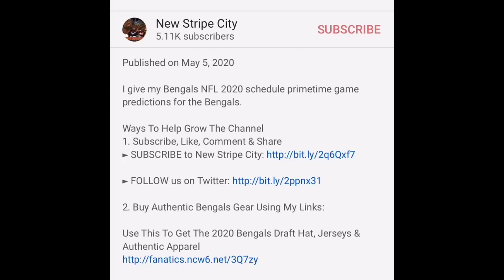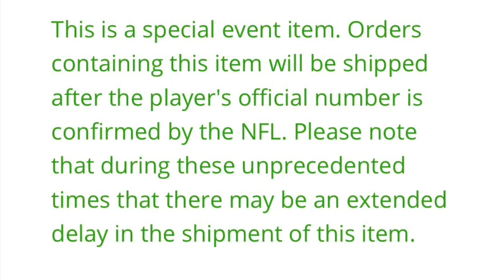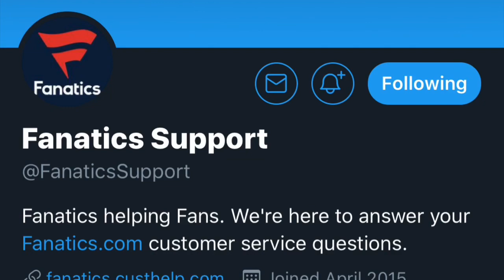Bengals Trade For Broncos DL Christian Covington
I discuss the Cincinnati Bengals trading Austin Calitro for Denver Broncos DL Christian Covington.

Ways To Help Grow The Channel

2. Buy Authentic Bengals Gear Using My Links:

Use This To Get The 2020 Bengals Draft Hat, Jerseys & Authentic Apparel